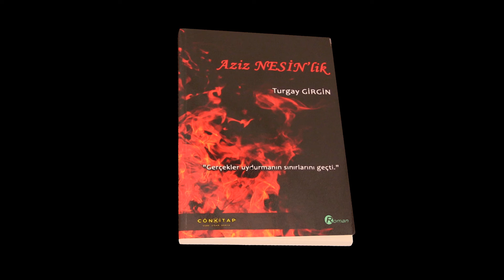Aziz Nesin'lik (İnceleme Roman)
“Gerçekler uydurmanın sınırlarını geçti” der Aziz Nesin. Bunu ağırlıklı siyasal ve sosyal iklim için ifade etse de, aslında kendi yaşamı için de söylememiz mümkün. Özellikle 93 Sivas Olayları çeperinde, ona yapılan saldırılar öylesine anlamsız ve hatta saçma sapan ki, saldırıyı yapanlara baktığımızda baştan aşağı grotesk ve ‘aptal’ kimliklere rastlıyoruz. Bu kadar abartılı tiplerin ona yaptığı şiddet, normal bir bakışla açıklanabilecek durumda değil. Doğal olarak bu roman da kurgusal halinden çok ötede, “inceleme roman” olarak okunmalıdır. Grotesk fakat gerçek karakterler yüzünden, abartısız ve aynı hali ile sunulmakta; bu da Nesin’in yaşamındaki kısa zamanı bugünden okurken anlamsız ve sinir bozucu bir gülüşe sebep olmaktadır. Aziz Nesin’in öykülerine baktığımızda ya da şahit olduğumuz bir durum karşısında nasıl ki, “bu tam Aziz Nesin’lik hikâye” diyorsak, aslında Nesin’in yaşamındaki bu saçma hal de romanın adına uygun düşmektedir. Yani, lütfen kitabın ayarları ile oynayıp düzeltmeye çalışmayın. Durum aynı hali ile aktarılmıştır. Bu yüzden de tür olarak “inceleme roman” kategorisine daha yakındır.

Roman, öykü, deneme, eğitim, oyun, inceleme-araştırma, film, şiir...